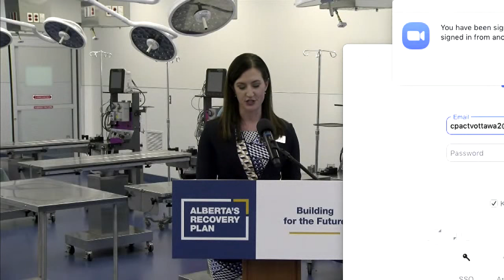Alberta Premier Jason Kenney on veterinary medicine investment, Bill C-69 – May 10, 2022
In Calgary, Alberta Premier Jason Kenney holds a news conference to discuss new measures to increase the province's veterinary medicine capacity.  The premier is joined by Demetrios Nicolaides (Alberta minister of advanced education) and Nate Horner (Alberta minister of agriculture, forestry and rural economic development). Kenney also reacts to the Alberta Court of Appeal ruling that the federal environmental impact law, previously known as Bill C-69, is unconstitutional.